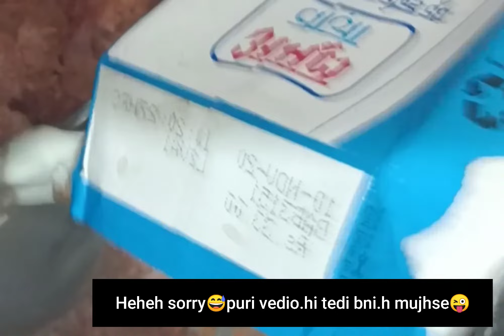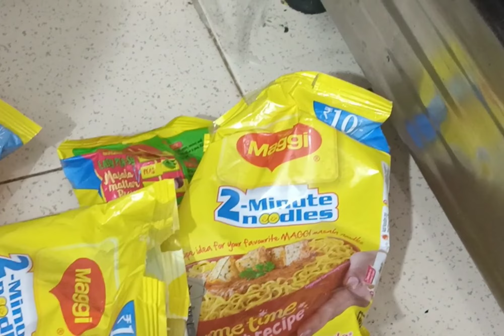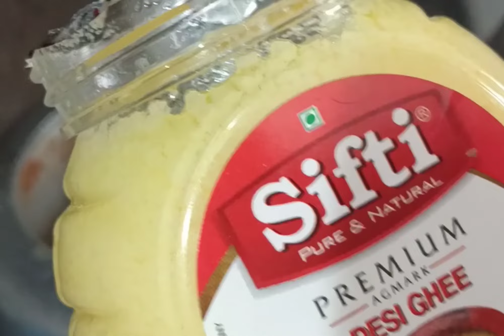Gajjar ka Halwa In my style || Sunday😜 || Fariha Hoble || Fariha's Kitchen